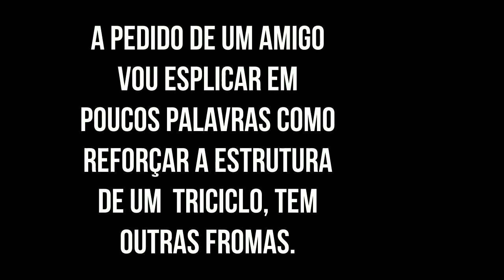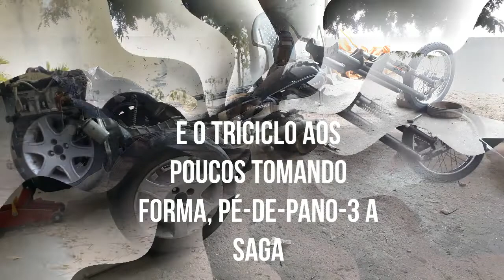DICAS DE COMO REFORÇAR A ESTRUTURA DE UM CHASSI DE TRICICLO - AMIGO ISAIAS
DICAS DO ISAIAS DE COMO FAZER OS REFORÇOS DO CHASSI DO TRICICLO

Projeto Triciclo Motor Fire 1.0 - Como está o andamento da construção do  triciclo do Isaias, com suspensão traseira de kombi, caixa de câmbio do Gol BX, motor palio fire 1.0, tanque da Vblad 250, aros traseiros 16 polegadas, pneus 195/55/16, aro dianteiro 17 polegadas, amortecedores dianteiros traseiro do fiat grand Siena, com molas da CG 150, amortecedores traseiros pro link da Bros 150.

Canal do Isaias - ISAIAS TRINDADE E. DIGITAL